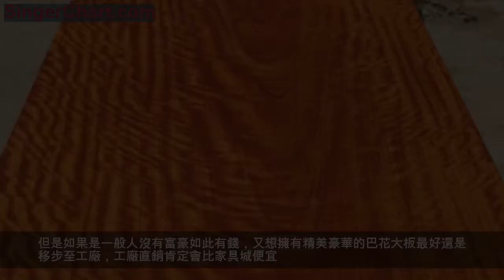中國家具城黑幕遭曝光，萬人上當！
家具城之所以生意好是因為它對外宣稱的形象是價格親民不坑人，結果最近卻被曝出家具的標價是出廠價的十倍有餘！
這就是能讓家具城獲得巨大暴利的巴花實木大板。
巴花實木大板的外觀實在是十分華美精緻了，隨意擺在一處都散發著豪華洋氣又不失底蘊的氣質。
巴花大板桌以高顏值和收藏價值成為文化界、家裝界、收藏界等尊貴顯赫階層的推崇，深受喜愛。所以它們在家具城的價位往往都是六七萬，有些紋路絕美的甚至標到十幾萬的價位。
比如這張家具城標價6.8萬的巴花實木大板，品相極佳，是很多富豪能接受的價位，但是它的出廠價只要8千，差不多相差十倍的價格……
如此的巴花桌擺在家裡，無論是用作茶桌、辦公桌還是書畫案，都足以彰顯出主人的文人氣質和高端品味.
雖說巴花在家具城的價格昂貴，但是它的銷量也挺好的，因為它在實木家具中算是品相最大氣典雅的，跟它的標價可以相符。
但是如果是一般人沒有富豪如此有錢，又想擁有精美豪華的巴花大板最好還是移步至工廠，工廠直銷肯定會比家具城便宜。
很多人喜歡素凈一些的板面，紋路不要太複雜，也能搭配出高級的感覺。
比如以下這些巴花實木大板就能符合您的需求，而這些巴花大板不僅實用，而且氣質好，質量佳，關鍵是幾千就能買到，性價比頗高！（V）MYDB6788